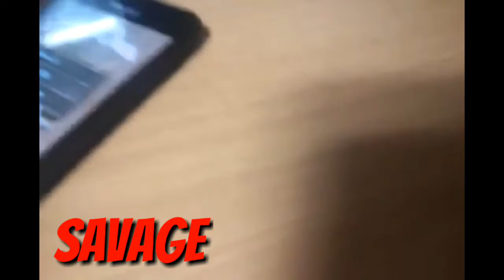Ant smasher play with frog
Copyright the video is not original

ALEGAGANG